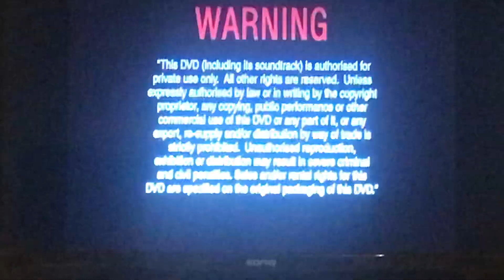Opening To Brother Bear 2004 (2015 Reprint) DVD Australia